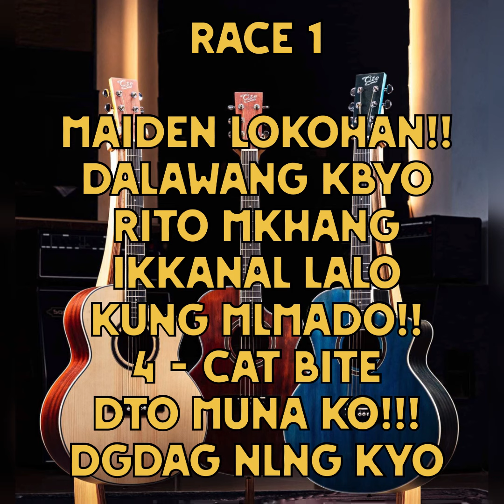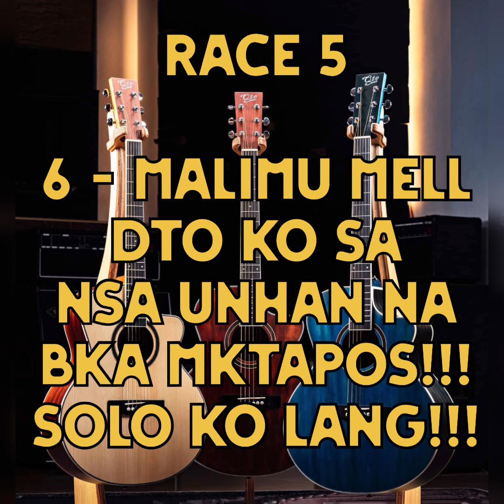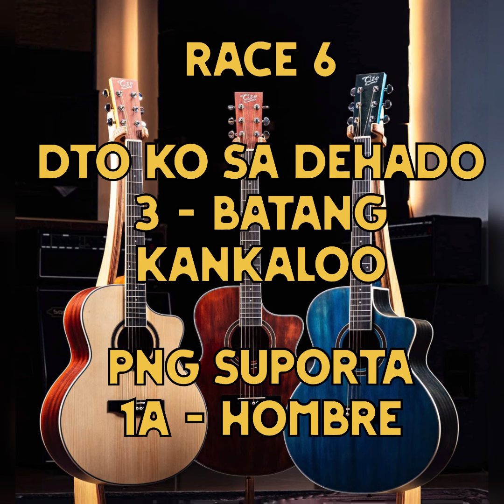MMTC - D'BURAOT Rave TraCk / Sariling Kursunada Lang / Sunday Races / 6/15/24